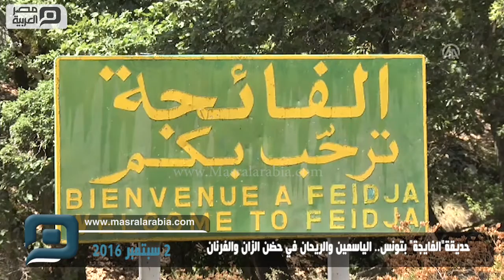مصر العربية | حديقة"الفايجة" بتونس.. الياسمين والريحان في حضن الزان والفرنان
وسط لحاف من أشجار "الزان" و"الفرنان"، تفترش حديقة "الفايجة" محتضنة جمالاً ساحراً يخطف الأبصار على المرتفعات الغربية لتونس.
فعلى مساحة 16 ألف هكتار، تكسو مرتفعات غابة "الفايجة" أشجار من "الزان" و"الفرنان"، وتحت جذوع تلك الأشجار تعيش شجيرات الريحان والياسمين البري وغيرها الكثير التي تبعث في سماء المنطقة عطراً صنعته الطبيعة فذاب في عشقه الإنسان.